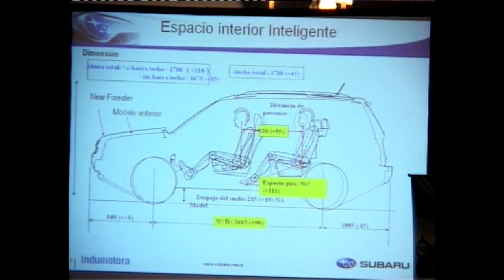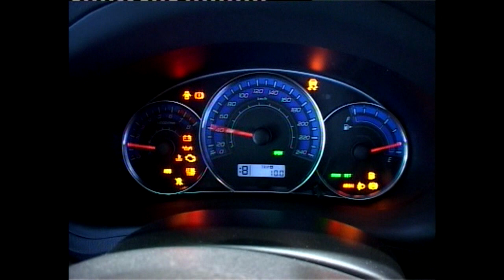LANZAMIENTO SUBARU FORESTER. AUTO AL DÍA RETRO (2.8.08)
Indumotora lanzaba una nueva Forester en Argentina.